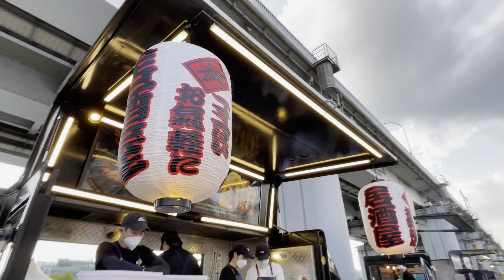第15天：漢江水舞秀，PEOPLE MOUNTAIN PEOPLE SEA，💕